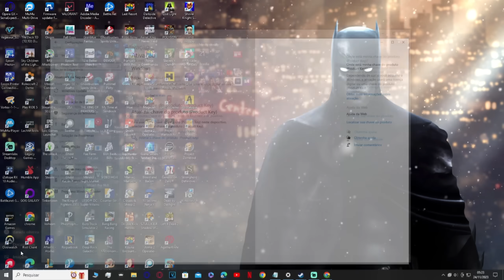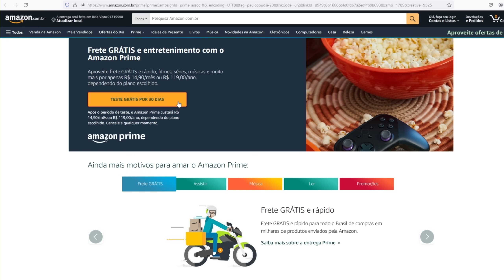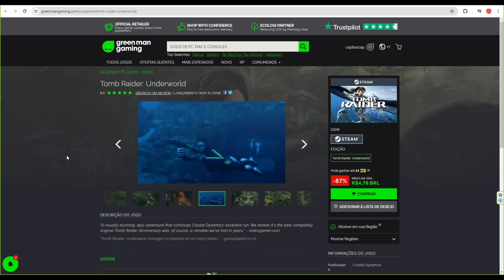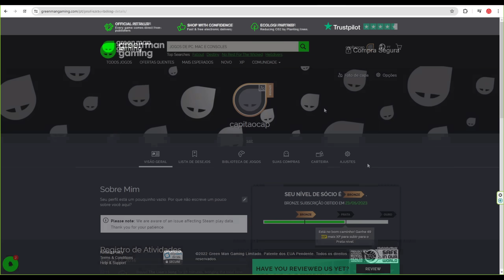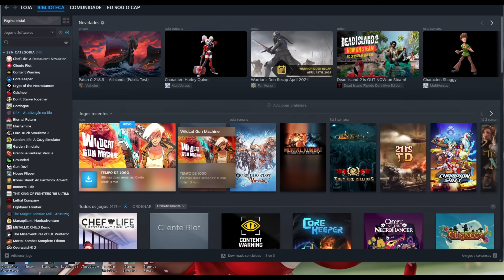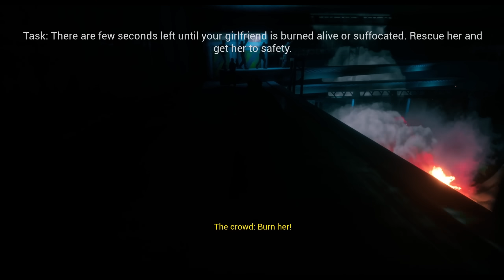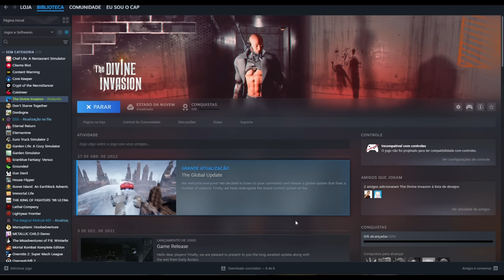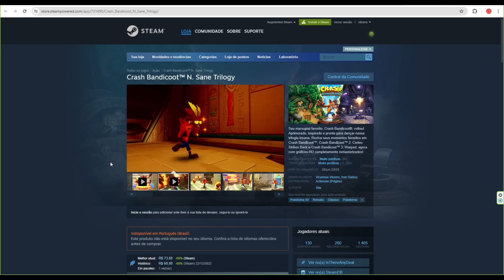CORRE! Jogos grátis para PC e Ultima chance de pagar R$10 em jogo de R$150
CUPOM: GVES
, if you wanted a genuine cheap oem key!

☞ TESTE AMAZON PRIME DE GRAÇA 30 DIAS:

☞ ACESSÓRIOS PARA PC:

Capítulos
00:00 - Intro
00:19 - Patrocínio
01:08 - Jogos Grátis
02:55 - Promoções e menores preços